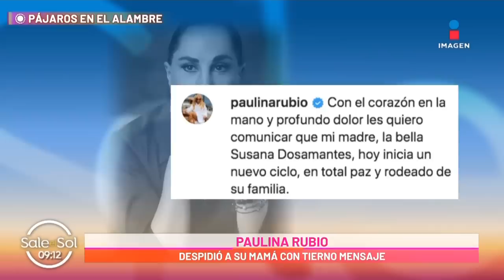Así despidió Paulina Rubio a Susana Dosamantes tras fallecer | Sale el Sol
La belleza hecha mujer, SusanaDosamantes, falleció este fin de semana víctima del cáncer de páncreas que padecía. Su talento la hizo trabajar con grandes estrellas de talla internacional y es su hija, PaulinaRubio, quien la despidió con este emotivo mensaje.